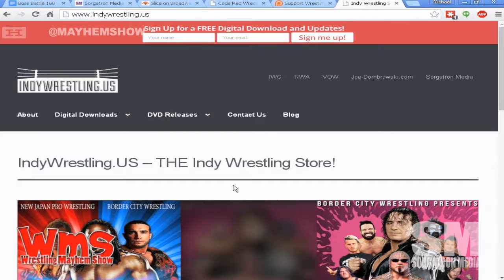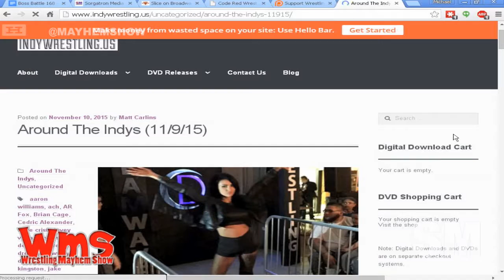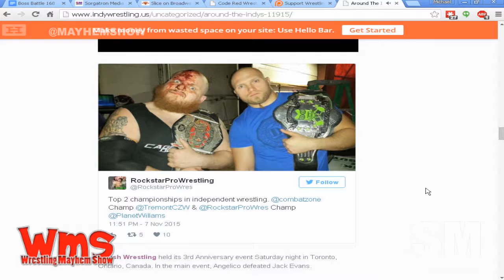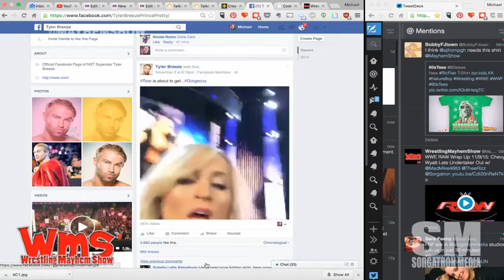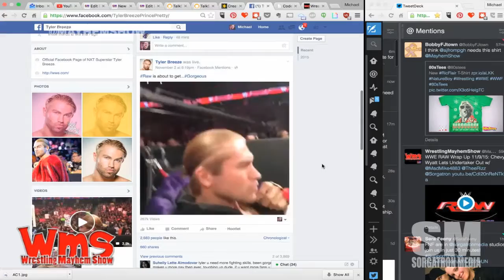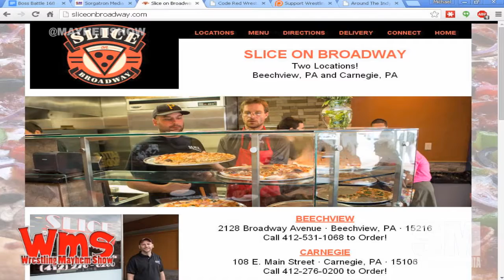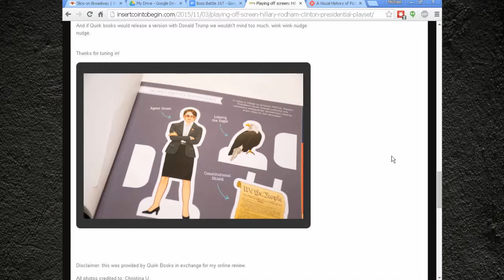Wrestling Mayhem Show 495: Straight Edge Drax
This week on Wrestling Mayhem Show 495, we are joined by Sera Feeny and Fleck to talk all the latest headlines and more in pro wrestling, including:

WWE is in turmoil - all because of Kane!
We're talking Tyler Breeze's appearance on RAW (with a shoutout to Elias Samson along the way).
We're talking the return of Zeb and his scooter spidering into whether DelRio needs Zeb by his side.
With the holidays around the corner, we're looking forward to the rewatch of I Am Santa Claus with Mick Foley!
We're discussing character development in NXT and WWE main roster continuation for guys who've come up.
Live media feed through social media is a cool thing WWE is using with Tyler Breeze.
It's time for the Big Question with DJ Lunchbox! What is the best way to sleep (during the third hour of RAW)?
Legit Big Question with DJ Lunchbox: How do we fix RAW?
So, Kalisto v Ryback. We're casting our thoughts.
We miss Attitude Era vignettes.
Panel Riot crossover: CM Punk after wrestling as a comic book writer. DJ Lunchbox says he's okay at it!
We're talking about what we learned in wrestling this week!

Follow our stable on Twitter:   DJ Lunchbox (@DjLunchbox), Wheelz (@HotwheelzRWA), Bobby F J-Town (@BobbyFJtown) and Mike Sorg (@sorgatron).

Thanks to our Awesome Patreons Bodiggity (@ajfrompgh), Antonio Garza (@TheWRevolution), Ed Burke (@EdBurke37), and The Matthew and Jennifer Carlins Foundation for Podcast Betterment (@MainstreamMat and @JenCarlins)!

MP3 Download